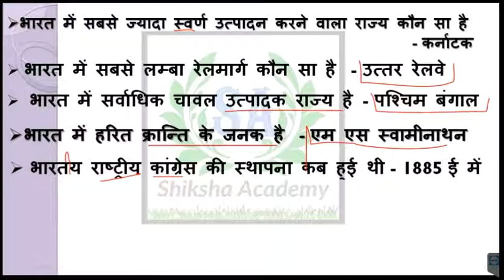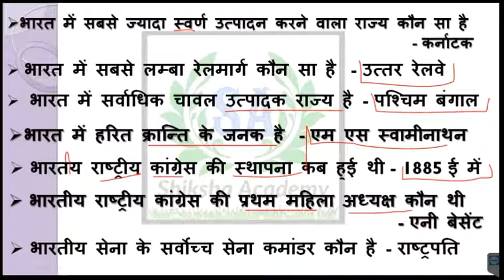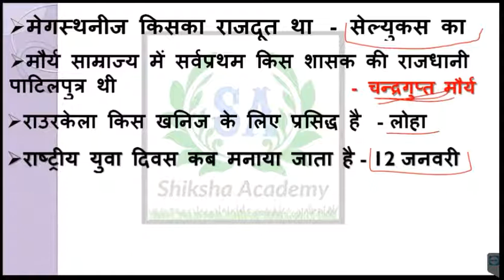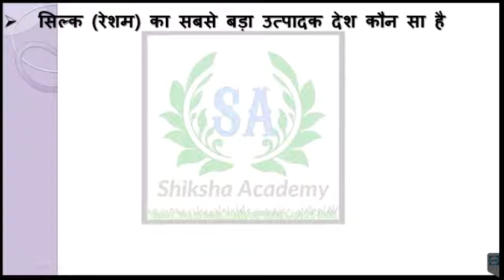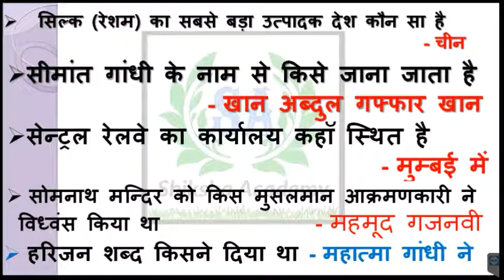2017 की परीक्षा में पूछे गए सबसे ज्यादा प्रश्न एक बार आप जरुर देखें - 2